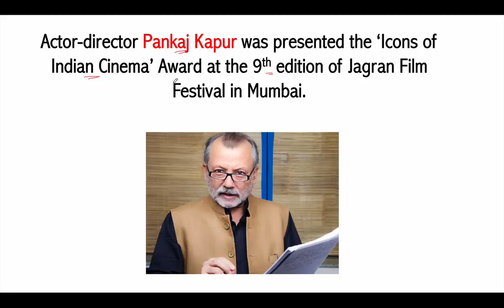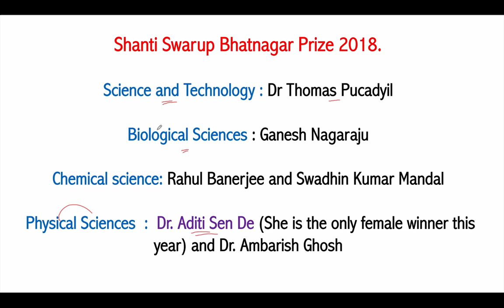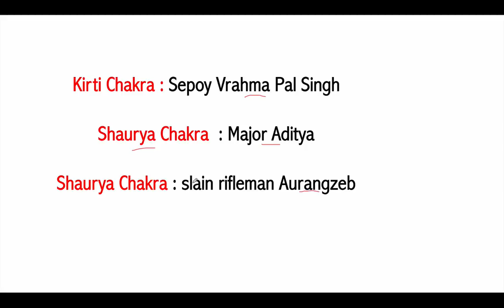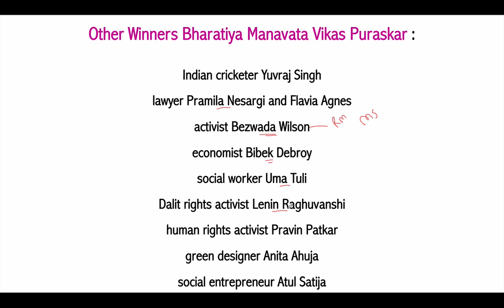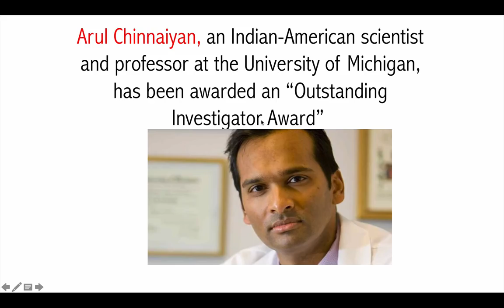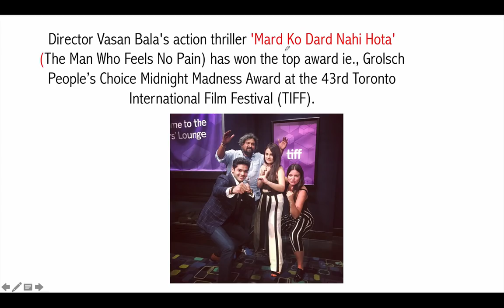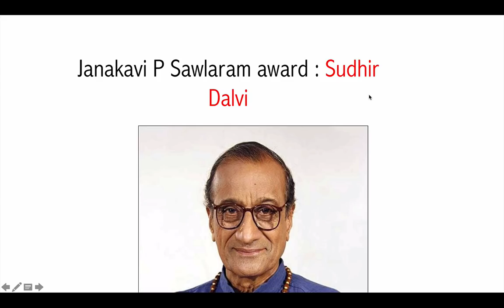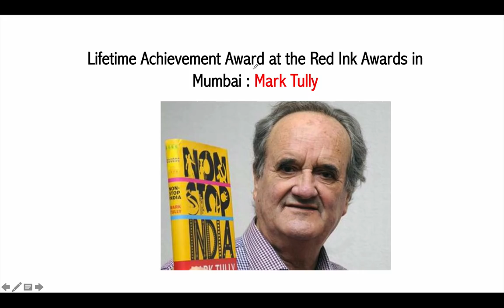Awards and Honours 2018 April to October - Last six months for SSC/Bank PO/Clerk/Police/RBI/CLAT/LIC